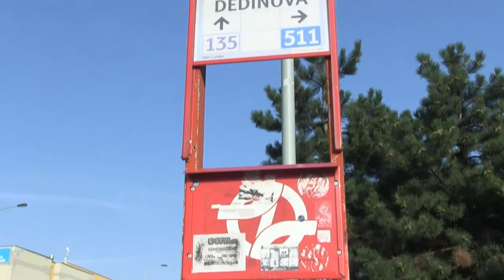Dědinova | RECENZE ZASTÁVKY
Autobusová zastávka Dědinova má okolo sebe barevně odlišené paneláky s terčem. Více ve videu :)